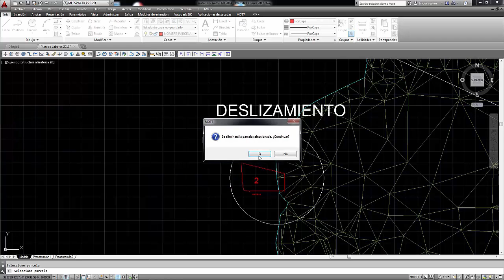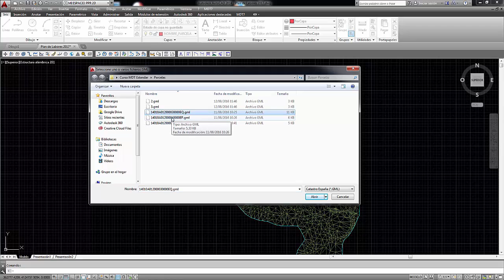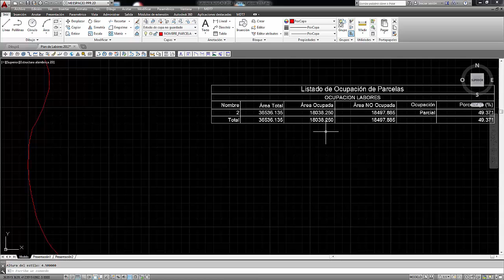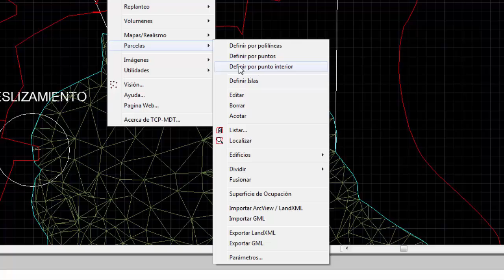Curso MDT 7.5 - Parcelas. Operaciones avanzadas con parcelas parte 1